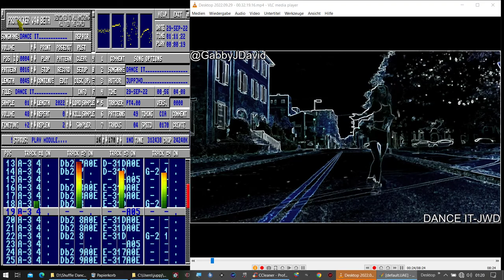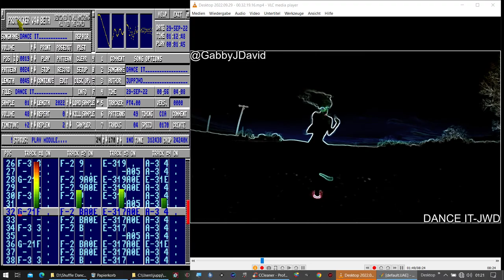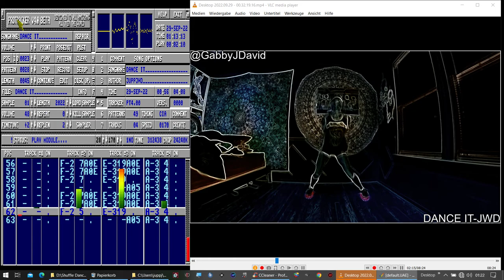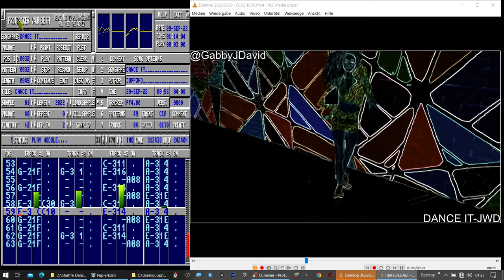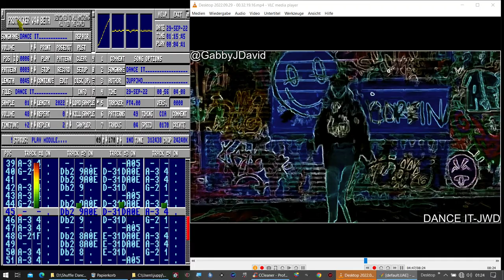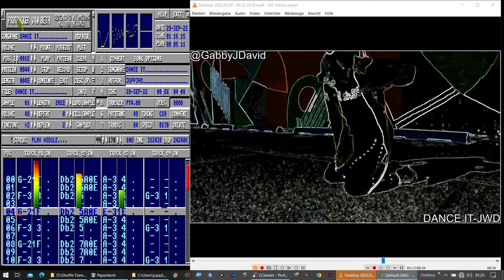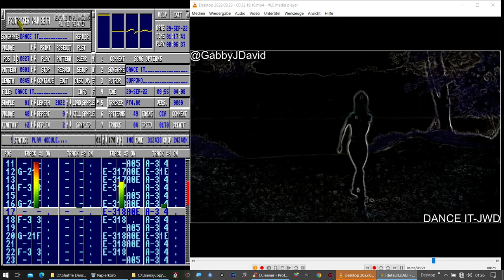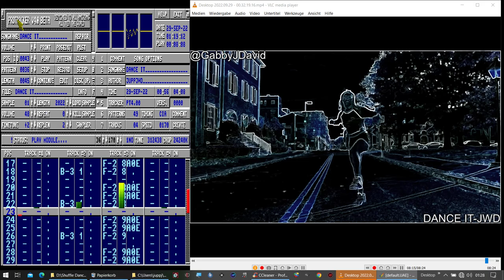"DANCE IT" Shuffle Dance Music + Amiga Music Protracker 4.0 JWD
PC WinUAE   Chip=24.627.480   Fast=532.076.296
A4000 040 , Roms are the original from my A4000
Habt einfach spass= Have fun